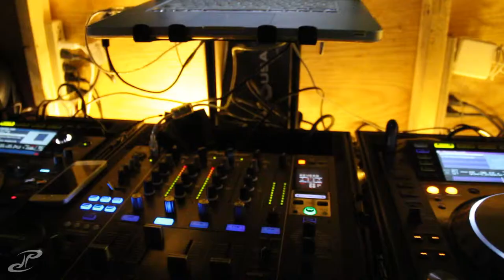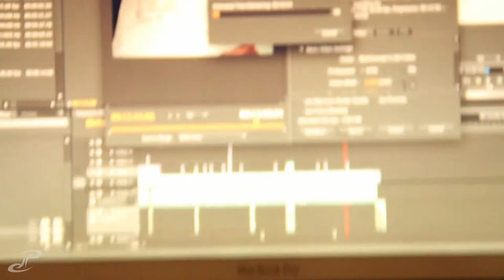VLOG 021 - nobody likes doing laundry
FINALLY CAUGHT UP! and i would probably never wear a huge horse head mask, with a peacoat and a scarf and a hot dance floor X_x